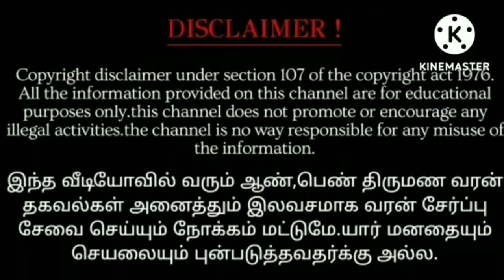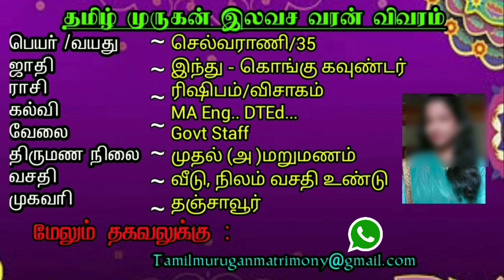Mithunam அடுத்த வரக்கூடிய 7 நாட்கள் ! மிதுன ராசிக்கு ! ஜோதிடர் சொல்லும் கணிப்பு